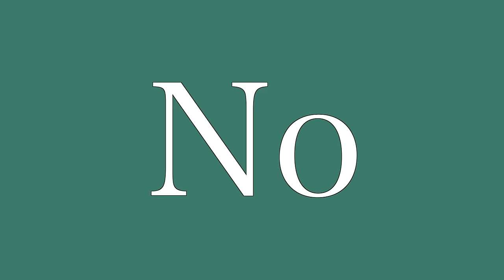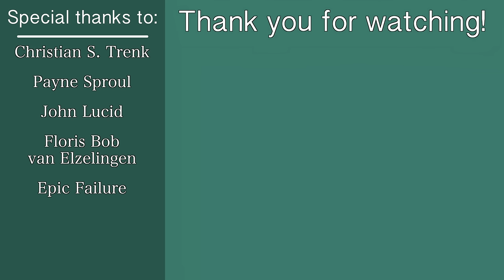Ten Minute History - Peter the Great and the Russian Empire (Short Documentary)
James Baker
Chris Fatta
Richard Wolfe
Joshua
Mitchell Wildoer
Kevin Sanders
Cornel
Norman A. Letterman
Mason Cox
Blaine Tillack
William Foster
Thomas Mitchell
Josh Selby
Shaun Pullin
Perry Gagne
Matthew
anon
Byzans_Scotorius
Spencer Smith
Rbj
Andrew Keeling
João Santos
Richard Manklow
Mark Bevan

Recommended reading:

Simon Dixon - The Modernisation of Russia, 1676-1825. This book covers the period in great detail (barring a few oversights or assumptions on the part of the author) but be aware that whilst it works well covering themes of change, Chronologically its all over the place.

Merry E. Weisner Hanks - Early Modern Europe, 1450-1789. Any video covering early Modern Europe will include this books it's just that good. Fantastic for broader context and examining things like the Orthodox Church will most other overviews aren't great at.